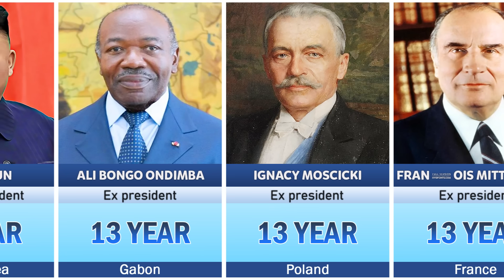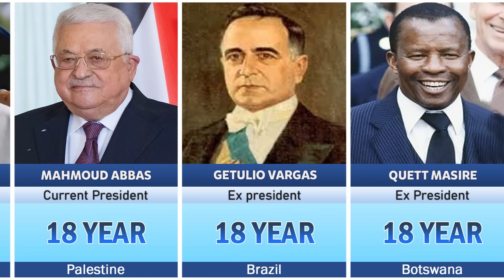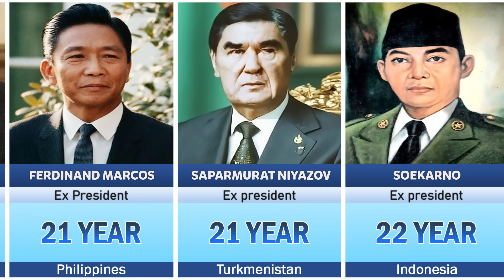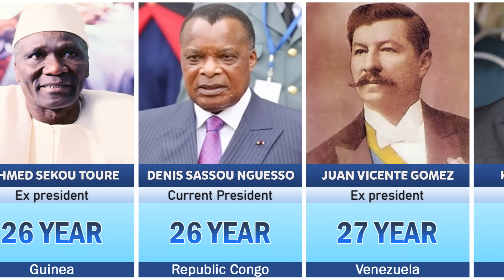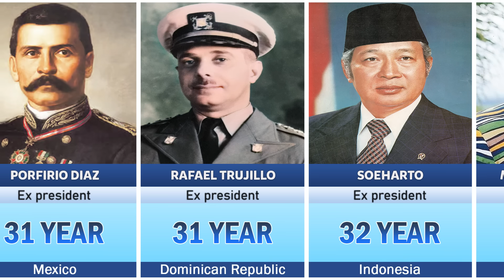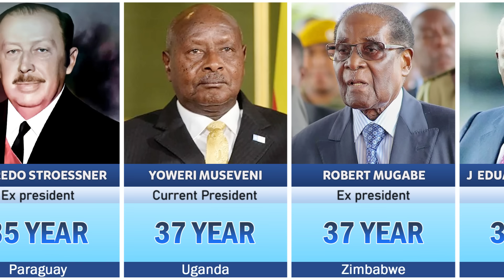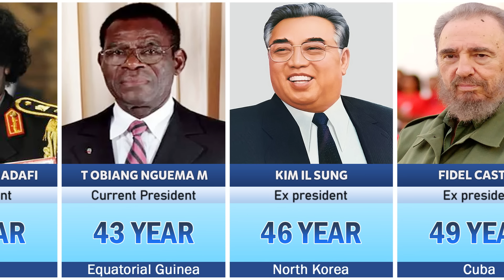Longest-Serving World President From Different Countries